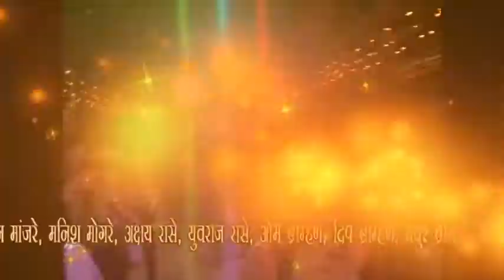Jay Sudarshan Dhumal Hinganghat 8668701588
Jay Sudarshan Dhumal Hinganghat
Jwala Bhai Mogare